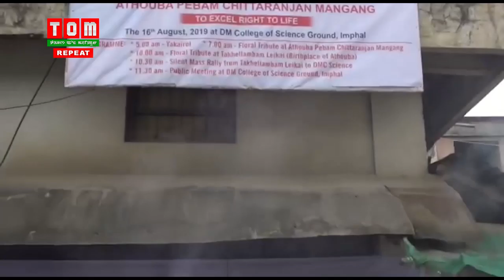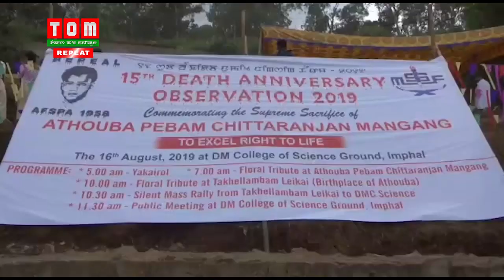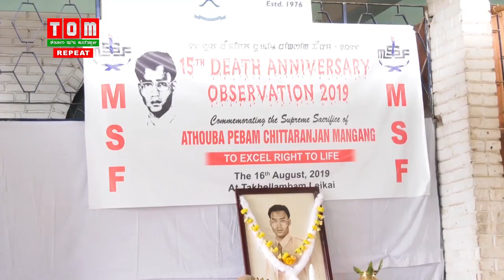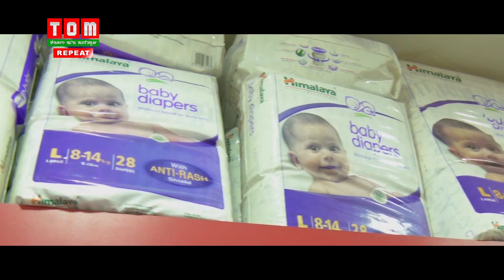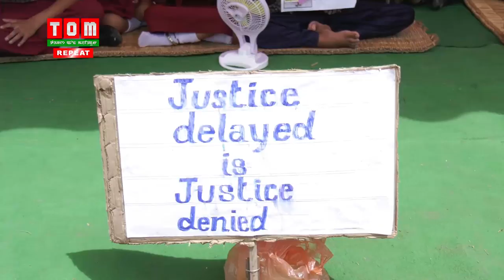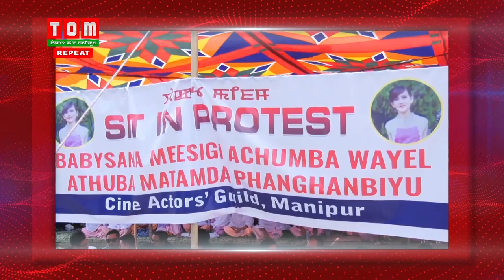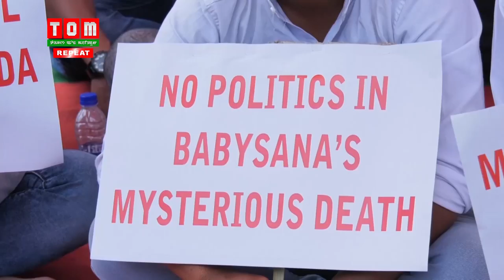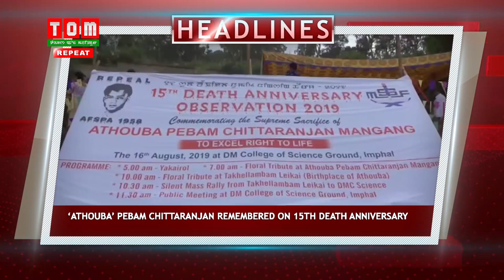TOM TV 6:30 PM ENGLISH NEWS 16TH AUG 2019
NEWS ANCHOR: LOVING